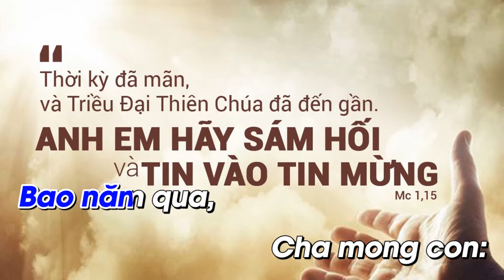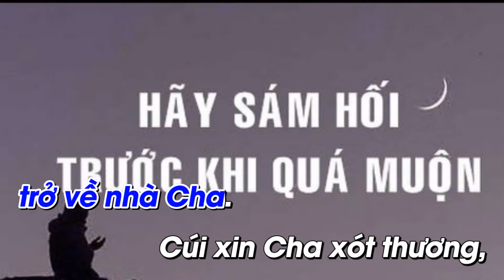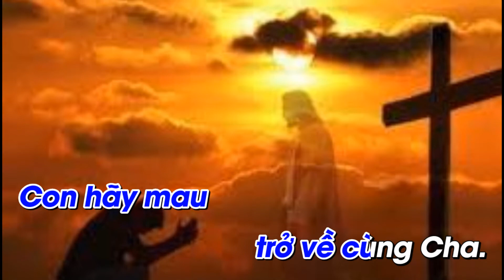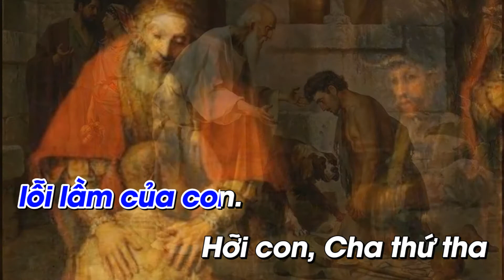KARAOKE CHA LUÔN THƯƠNG CON - TB : VŨ PHONG VŨ - ST : LM. NGUYÊN LỄ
❤️ Ca khúc: KARAOKE CHA LUÔN THƯƠNG CON
🎹 Sáng tác: Lm Nguyên Lễ
🎤 Trình bày: VŨ PHONG VŨ
📀 Video karaoke : LM. NGUYÊN LỄ
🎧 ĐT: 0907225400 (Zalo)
☞   LỜI BÀI HÁT:
Bao năm qua,
Cha mong con:
Thôi đi hoang,
Hãy Sám Hối…
1:-Bao năm qua,
Con lầm lạc bước đường,
Mê vinh hoa,
Gian trần những vấn vương,
Con đi xa,
Quên Tình Cha mến thương.
ĐK1:-Thế gian bao thú vui,
bao đắm say
đang mời chào con.
Khiến con, năm tháng qua,
quên lãng bao
ân tình của Cha.
2:-Nơi dương gian,
bao sự thật bẽ bàng,
Con hoang mang,
khi gặp những trái ngang,
bao vinh quang,
sau một đêm biến tan.
ĐK2:-Đến nay, con quyết tâm,
quay bước chân
trở về nhà Cha.
Cúi xin Cha xót thương,
tha thứ bao
lỗi lầm còn vương…
Bao năm qua,
Cha mong con:
Thôi đi hoang,
Hãy Sám Hối.
3:-Bao năm qua,
Cha từng ngày vẫn chờ.
Con đi hoang,
thêu dệt những ước mơ.
Tâm tư Cha,
bao ngày đêm lắng lo.
ĐK3:-Hỡi con, mau quyết tâm,
quay bước chân
Tháng năm, Cha vẫn mong,
Con hãy mau
trở về cùng Cha.
4:-Trông xa xa,
Cha đã nhận thấy rồi:
Đây con Tôi,
bao mệt mỏi tã tơi.
Gia nhân ơi,
xin mừng vui với Tôi.
ĐK4-Cúi xin Cha xót thương
tha thứ bao
lỗi lầm của con.
Hỡi con, Cha thứ tha
Cha thứ tha
hết mọi tội con.
Hãy mau vui hát ca,
Con dấu yêu
nay về cùng Cha…
Con yêu ơi,
Cha mong con:
Thôi đi hoang,
CHA LUÔN THƯƠNG CON……